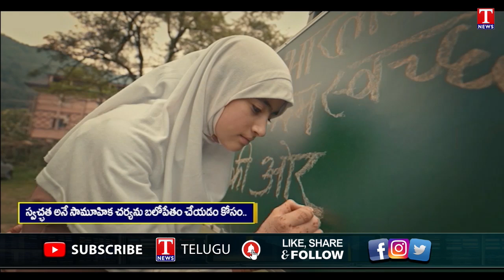Swachh Bharat Mission 10 years Anniversary : Swachhata Hi Seva Organisation Special Video | T News